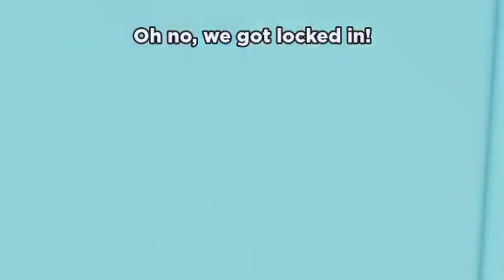Panik In Roblox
Panik - RELEASE!
By NK x BigB

Description
Happy, the universe's first autonomous store-cleaning robot, seems to be programmed to do more than just eliminate waste...
Can you be the first to escape Wobmart after dark?

The Oddities Channels!